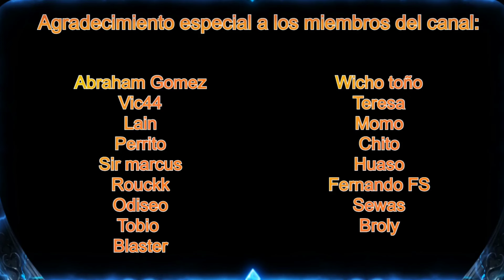SE ACABO MIGRAR A KVK 2 Y 3, CONSEGUIREMOS MAS ARMAMENTOS | Rise of Kingdoms Español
Aquí os dejo un video de los cambio que trae lilith para reinos nuevos y no tan nuevos, que os parece?